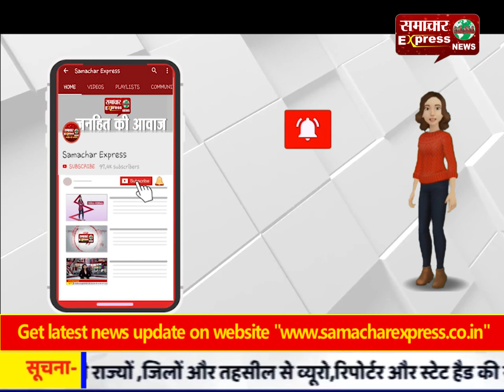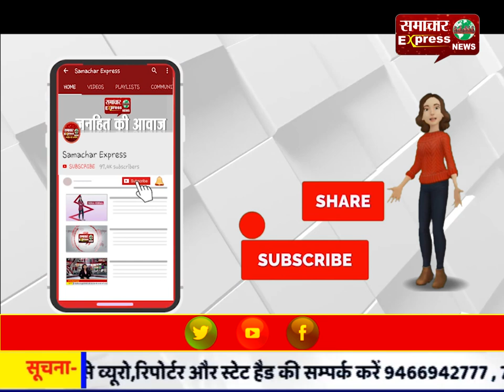मास्टर एथलेटिक्स में बुजुर्गों का हौसला देख स्तब्ध रह गए अतिथि